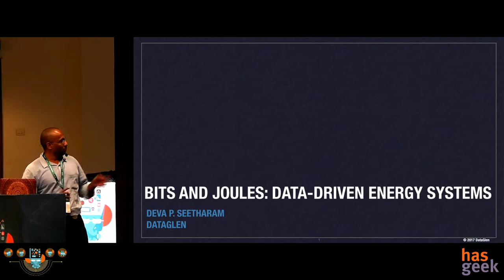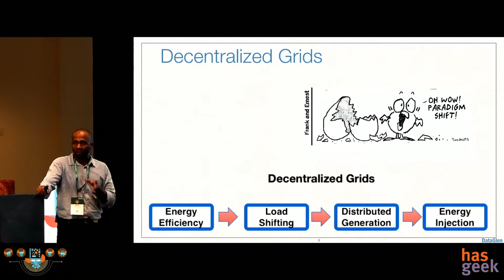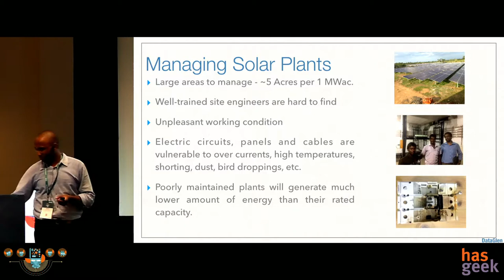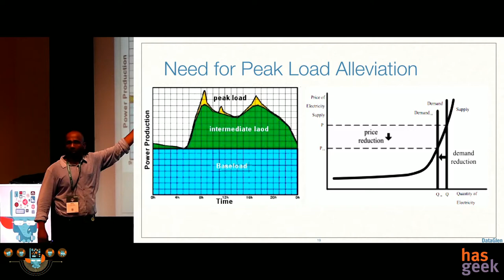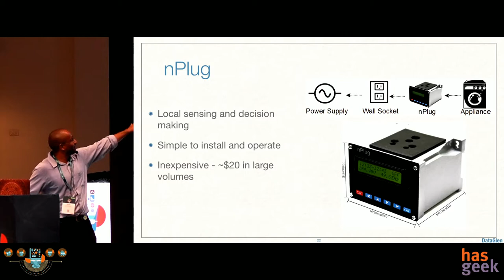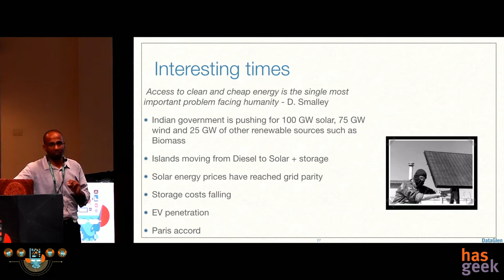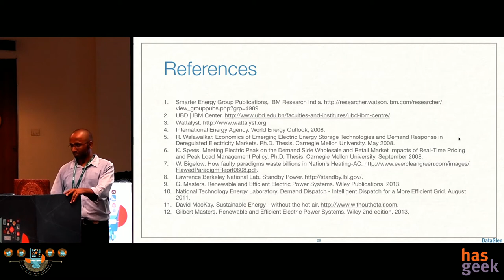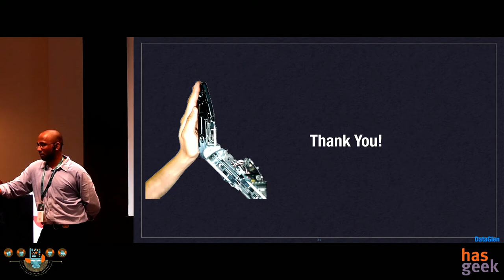Bits and joules: data-driven energy systems: Deva P Seetharam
The electricity industry is going through a paradigm shift by moving from centralised generation to distributed energy resources. This talk will give an overview of this shift, discuss how data-driven energy systems are powering this shift, and illustrate the approach through a specific use case of solar plant management. I will also provide some pointers for exploring the space.